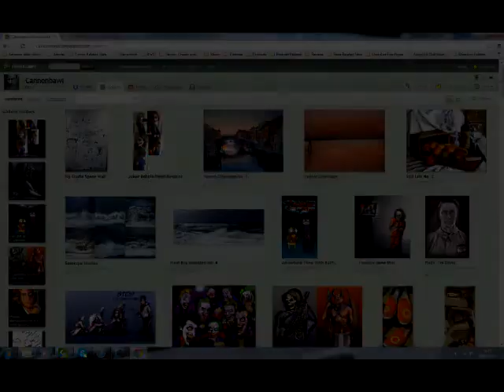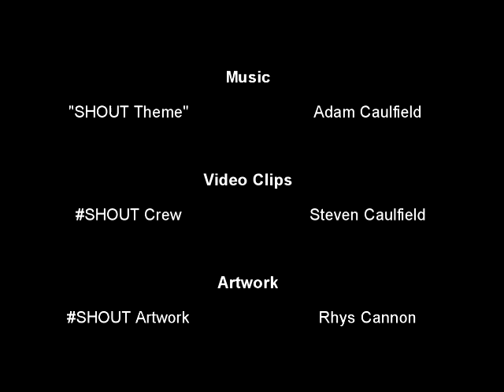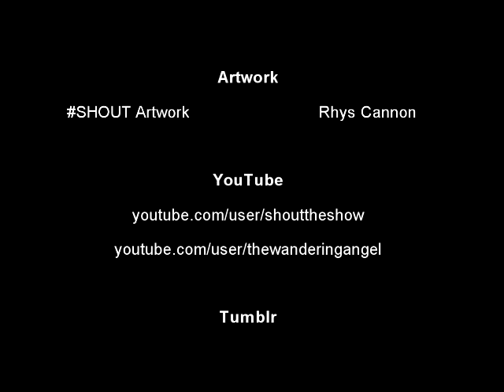SHOUT Season 2, Episode 12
Recorded May 2nd 2013.

On this week's episode, the gang take your through the FHM Top 100 Sexiest Women of 2013 (as voted for by the people), plus G33K has a whole host of entertainment news from the world of cinema and gaming.